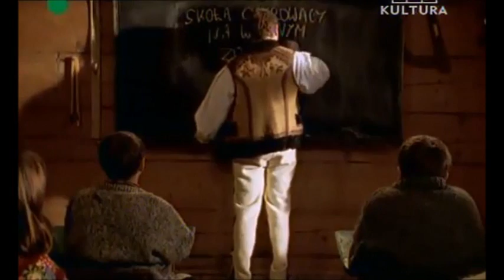Historia filozofii po góralsku wg księdza Józefa Tischnera.